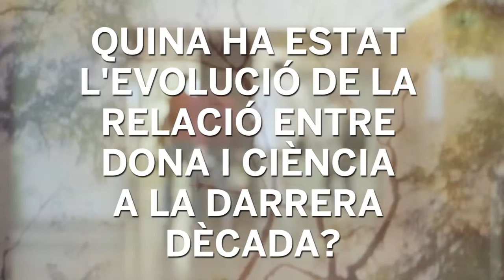Quina ha estat l'evolució de la relació entre dona i ciència a la darrera dècada?